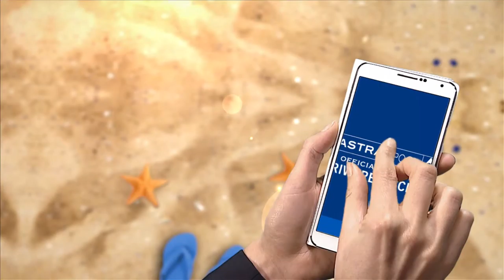Constructeur de piscine près de Millau (12) - RIVIERE PISCINE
Localisation / Intervention :
Za Plaine De Laumiere
12490 SAINT ROME DE CERNON